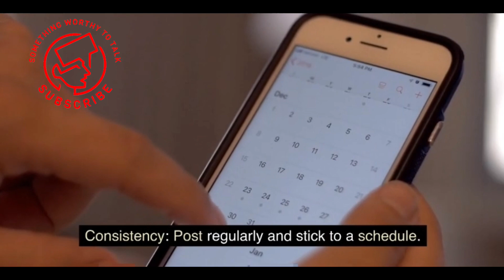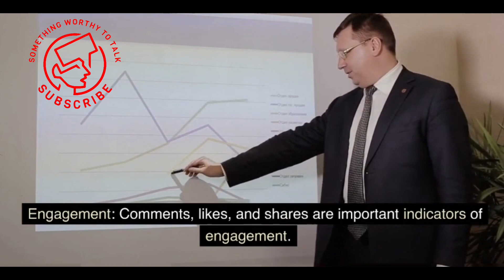Increase your views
If you're looking to increase YouTube views and grow your channel, there are a few key strategies you can follow. First, learning how to get YouTube views starts with creating engaging and high-quality content that connects with your audience. To get more views on YouTube, focus on optimizing your titles, descriptions, and tags to improve discoverability. Tools like VidIQ can help you with SEO and analytics, making it easier to understand what’s working. Even if you're a small channel, you can get tons of views by being consistent and posting regularly. Understanding how to get more views on YouTube fast involves using eye-catching thumbnails, promoting your videos on social media, and collaborating with other creators. To really boost visibility, it’s also important to keep an eye on trends and post videos when your audience is most active. If you want to know how small channels get tons of views, it’s all about staying patient, being strategic, and constantly improving your content. Keep at it, and you’ll soon see your views grow!